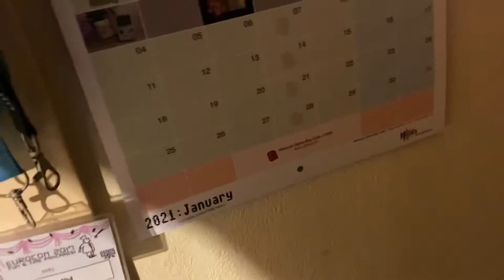Glad That’s Over